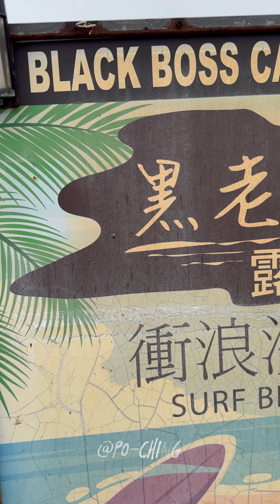台東海岸線 都蘭 天空之鏡 白浪花花 BlackDD-Pebble#BlackDD Pebble 黑老大台東都蘭露營區 都蘭觀景平台 露營車 dji insta360 衝浪